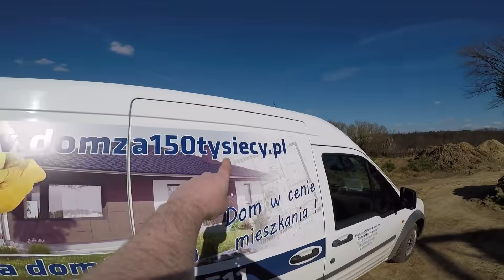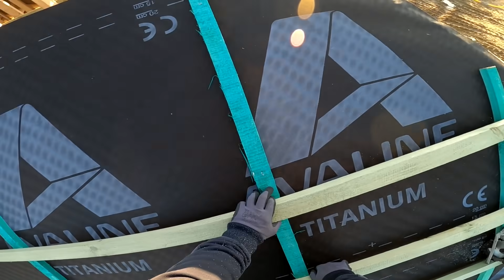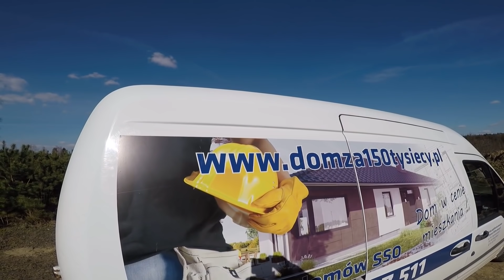Niepewna pogoda..! Tym razem nie będzie prosto.